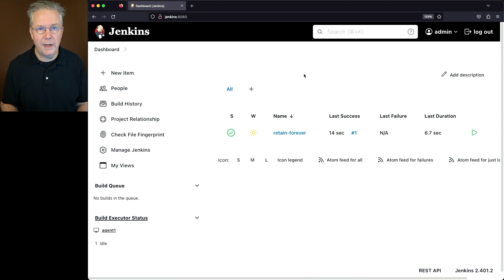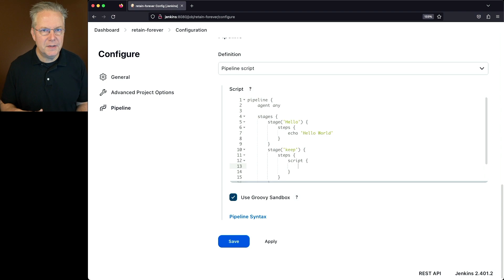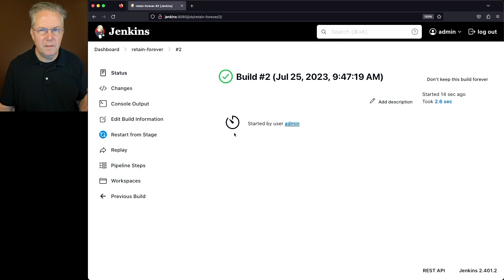How Do I Retain Builds Forever in Jenkins?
Timecodes ⏱:

00:00 Introduction
00:05 Starting point
00:19 Using the UI to keep a build forever
01:18 Modifying a pipeline to keep a build forever